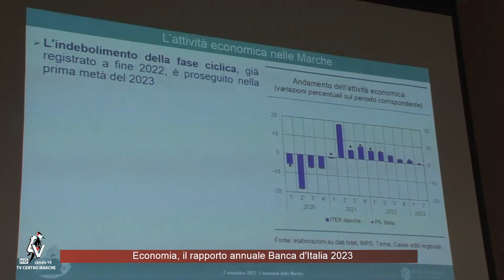Economia, il rapporto annuale Banca d'Italia 2023